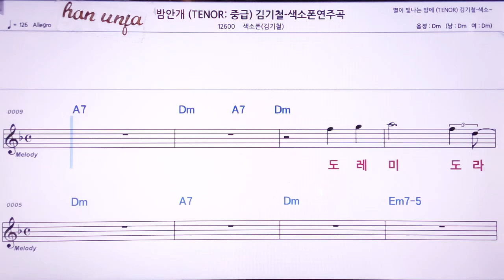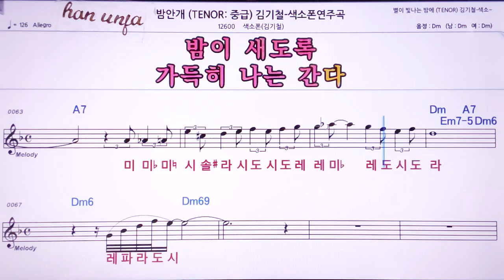💖밤안개/ (가사 계명 동시)김기철 색소폰 👍MR,노래방, 악보, 코드,Karaoke With Sheet Music